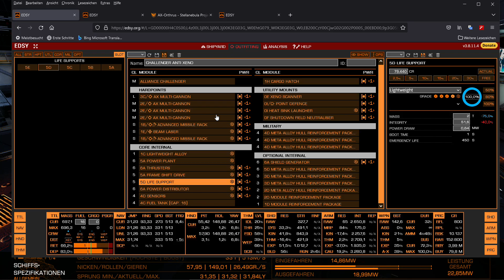Let's Play ELITE 61 | Das TOP Anti-Xeno Scout Kampfschiff mit den NEUEN Waffen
Zeitlinks/Kapitel nachfolgend in der Videobeschreibung! Der Challenger, nun mit den NEUEN AX Mehrfachgeschützen (Turm) ausgerüstet, ist jetzt der TOP Anti Xeno Scout-Jäger. In diesem Video wird das Anti Xeno Schiff vorgestellt, besprochen und ausprobiert.

( 00:00 ) Konfig des Challenger mit den NEUEN Waffen
( 05:49 ) Konfig im Schiffsplaner
( 07:44 ) Einkauf der neuen Waffen auf Megaschiff
( 09:56 ) Zum Raumschiffkampf in der Kampfzone
( 11:54 ) Der erste Kampf mit neuen Waffen

ESDY Konfig gegen "Blumen" (kompl. GUARDIAN Tech)

Hinweise:
- Wäre super, Du hinterlässt ein Abo. 💕
- Auch sehr gerne einen Kommentar und 'Like' 👍 für das Video...